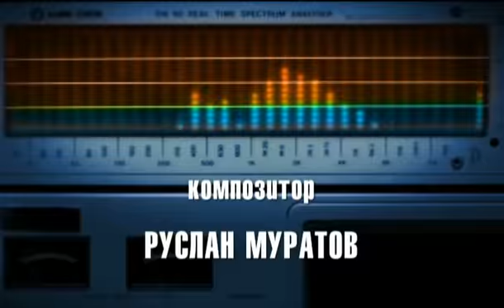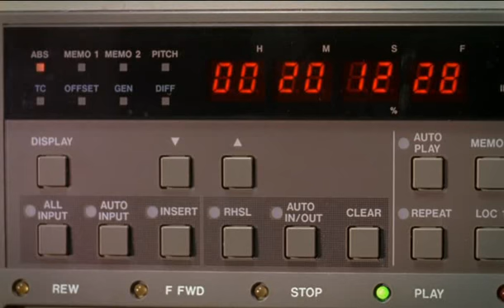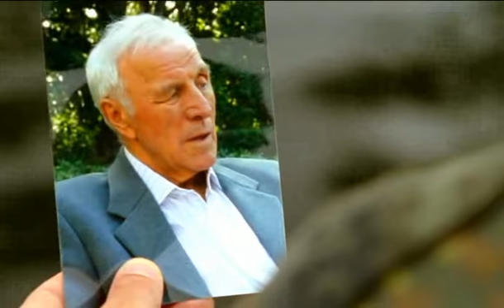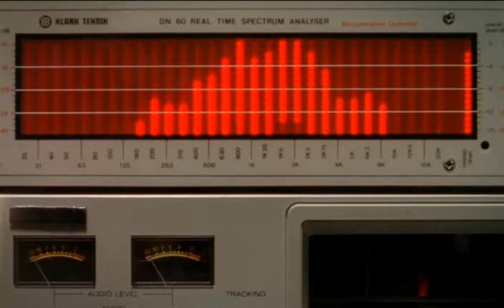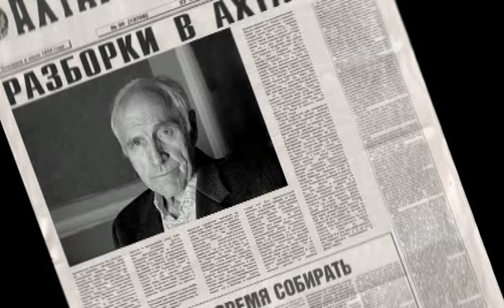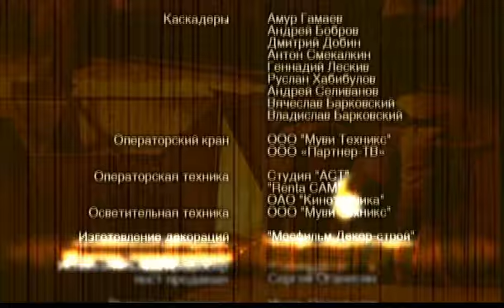Ochota na Izjubrja 01 iz 12 DVDRip BestVideo